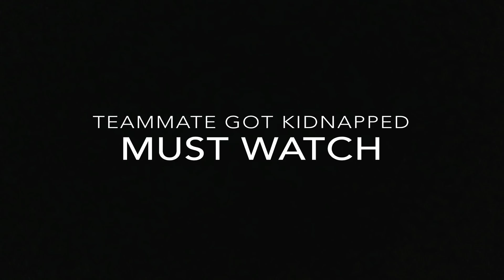They KIDNAPPED My Teammate And...😖 • PUBG Mobile • (26 KILLS) • PUBGM (HINDI)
Twitter - I don't use twitter (for now)